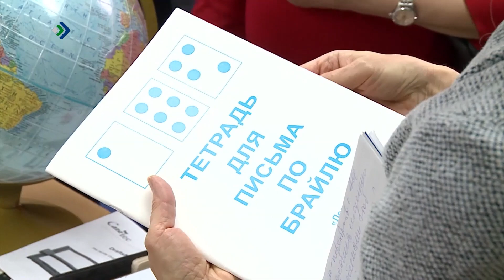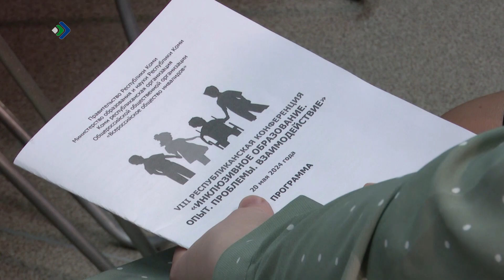Вопросы инклюзивного образования и доступной среды обсудили сегодня на республиканской конференции